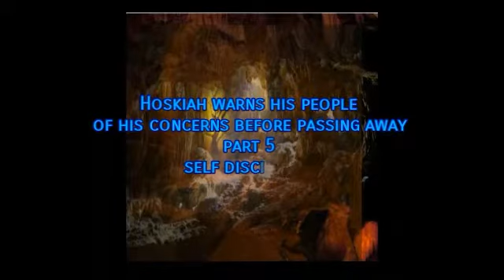Hoskiah warns his people part 5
Self discipline if you no longer value what you have why should you expect others too.